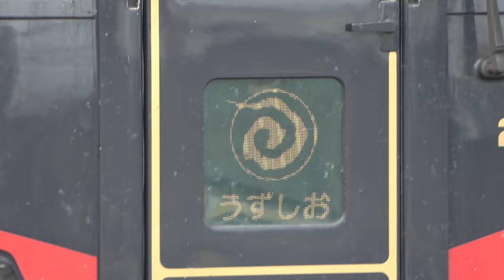【アンパンマン】うずしお＋南風の2700系が宇多津を発車！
JR四国

欲しいものリスト↓